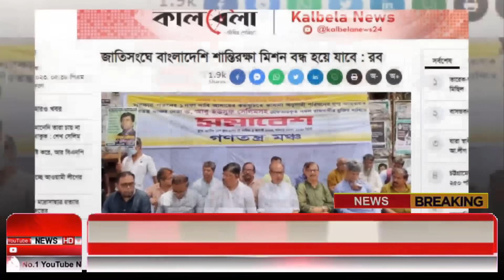Ajker Bangla Khobor 06 August 2023 | Bangladesh Letest News | Somoy Sangbad News | Bangla News Today